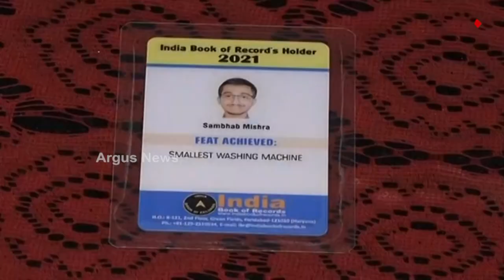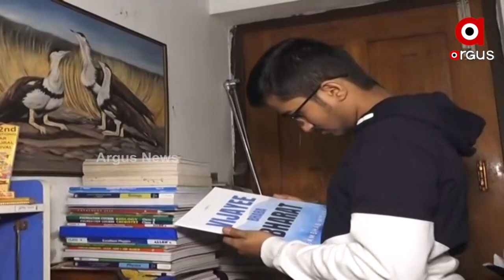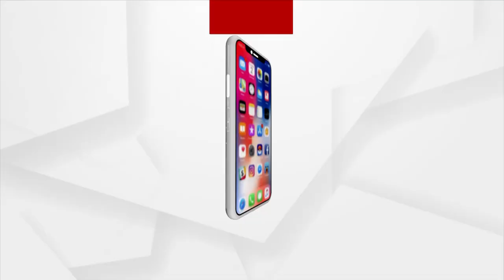‘ବିଜୟୀ ଭବ ଭାରତ’ ବହି ଲେଖି ଚର୍ଚ୍ଚାରେ ସମ୍ଭବ ।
କେନ୍ଦ୍ର ସରକାରଙ୍କ ବିଭିନ୍ନ ଯୋଜନାକୁ ନେଇ ବିଜୟୀ ଭବ ଭାରତ ବହି ଲେଖି ଏବେ ଚର୍ଚ୍ଚାରେ କଟକର ସମ୍ଭବ ମିଶ୍ର। ସମ୍ଭବ କେନ୍ଦ୍ର ସରକାରଙ୍କ ଛଅଟି ଯୋଜନାକୁ ନେଇ ଲେଖିଛନ୍ତି 45 ପୃଷ୍ଠାର ବିଜୟୀ ଭଵ ଭାରତ ବହି । ଯାହା ନୋସନ ପ୍ରେସ ପବ୍ଲିକେସନ ଦ୍ବାରା ପ୍ରକାଶିତ ହୋଇଛି । ଏଥିପାଇଁ ସେ ପ୍ରଧାନମନ୍ତ୍ରୀ, ଉପରାଷ୍ଟ୍ରପତି, କେନ୍ଦ୍ର ଶିକ୍ଷାମନ୍ତ୍ରୀଙ୍କ ଠାରୁ ଶୁଭେଚ୍ଛା ପତ୍ର ମଧ୍ୟ ପାଇଛନ୍ତି ।